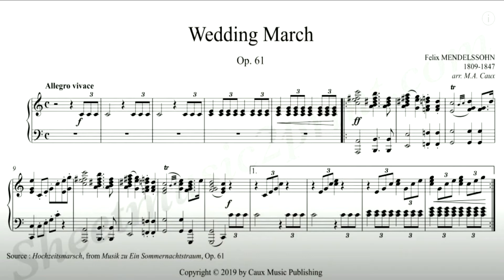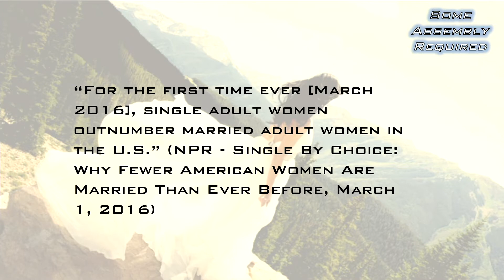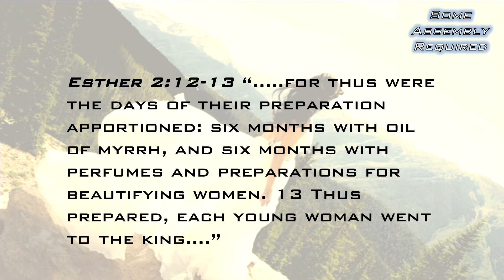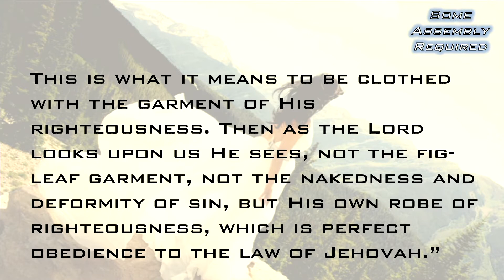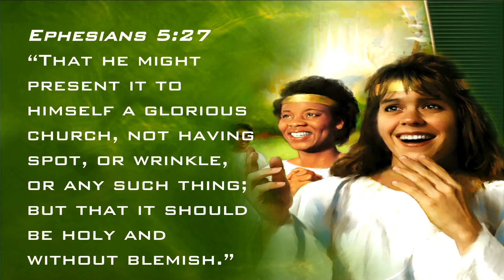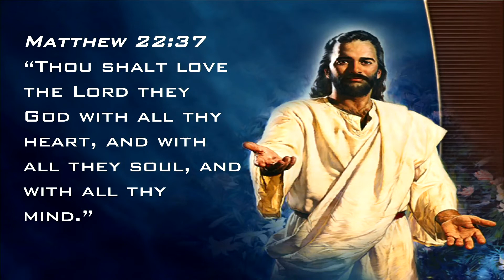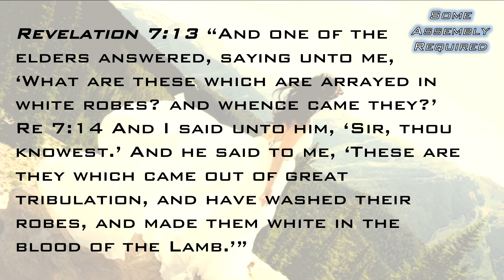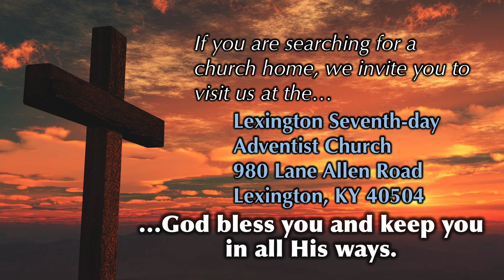"Some Assembly Required – Part 1" by Carlis Clinton